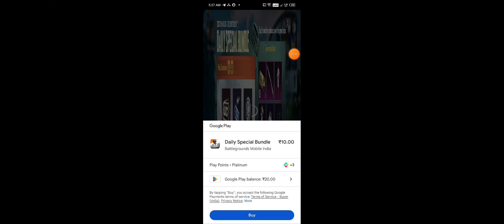Daily Special Bundle Scam, 5 times Purchased, Time Limited Item only😭